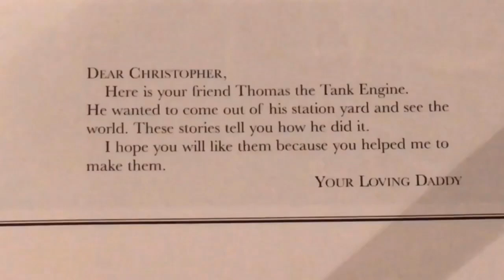James and Daisy!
James isn't quite happy when a diesel railcar fills in for Thomas. Will they become friends? Or will they stay to themselves? Tune in to fine out!

Hello, and this is J.B. Dolan back again with another new video!